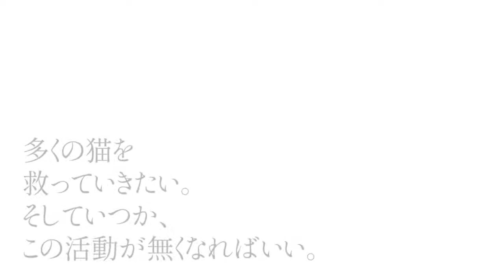【川越の魅力】多くの猫を救っていきたい。そしていつか、この活動が無くなればいい。『保護猫カフェねこかつ 代表 梅田達也さん』 川越で活躍する方々にインタビュー！！【住協】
インタビューの続きはこちら

時の想いが受け継がれてゆく街　川越に暮らす―。

江戸情緒を色濃く残す街、川越。
古き良き文化と、新しい文化の融合が体感できる街です。
川越を良く知っている人も、知らない人も是非このサイトでの紹介をきっかけに、川越のことを今より好きになってもらえたら幸いです。

川越で出会ったたくさんの方々。
「どんなお仕事をされているの？」「川越ってどんな街？」
街の魅力を創り出す、素敵な方々をご紹介します。